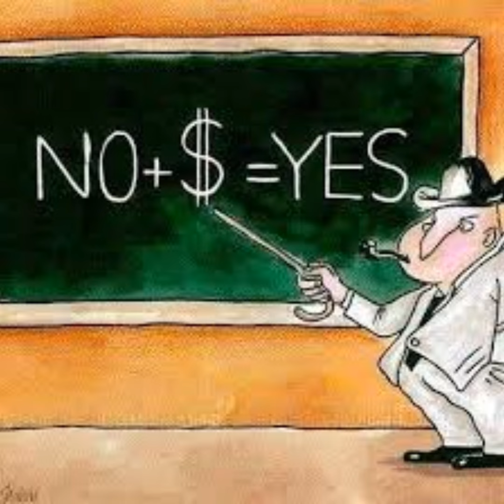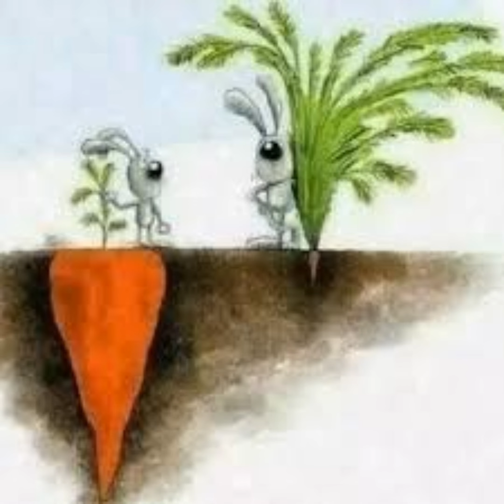Deep meaning image motivation quotes one picture Millon wards with sanwalzon